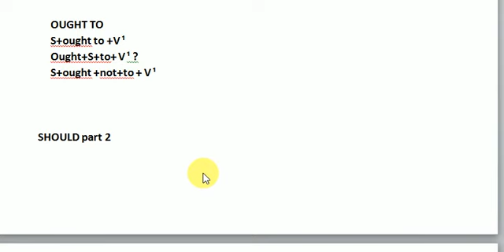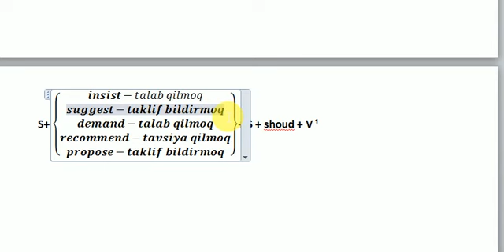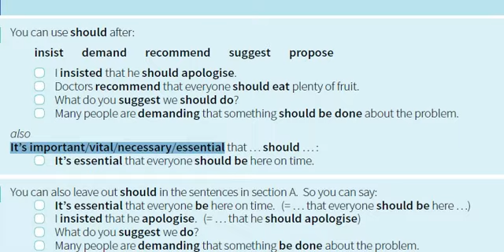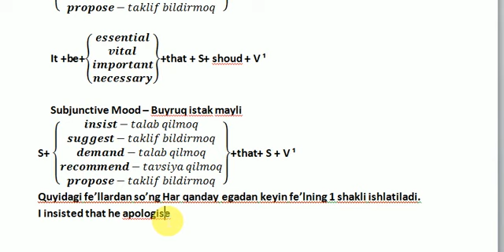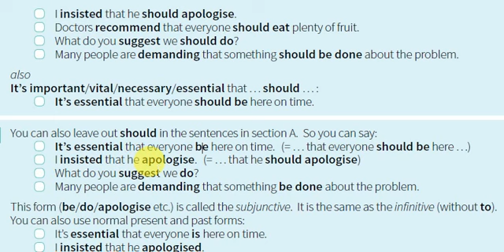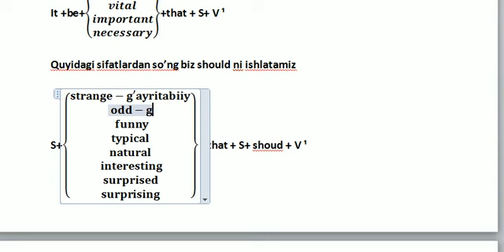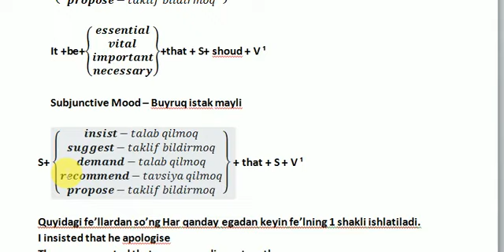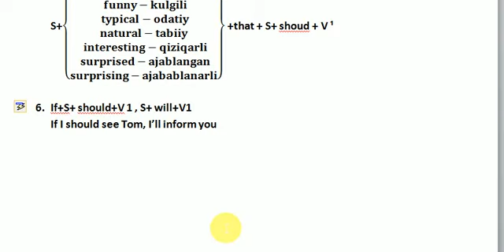Should modal fe'li haqida / Subjunctive mood - Buyruq-istak mayli (Part 2)